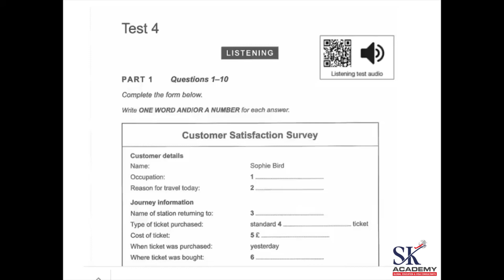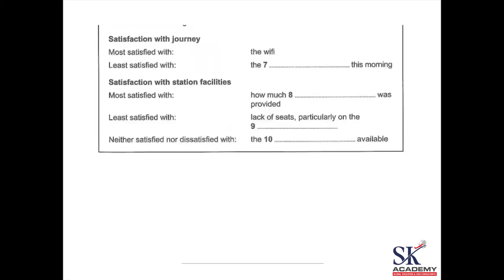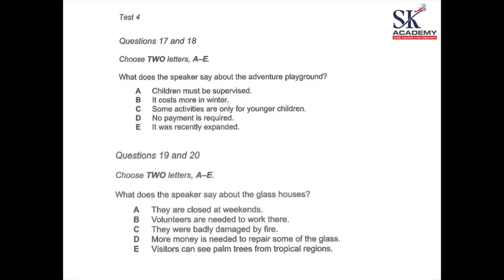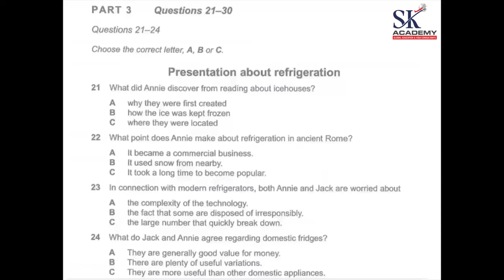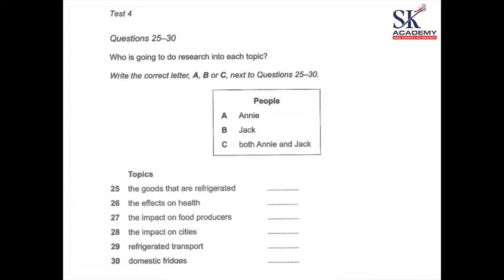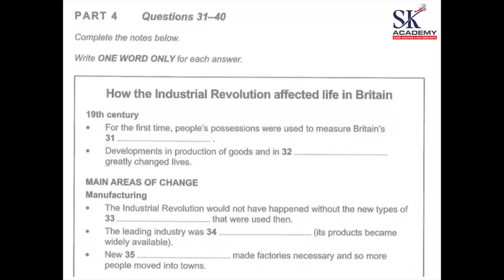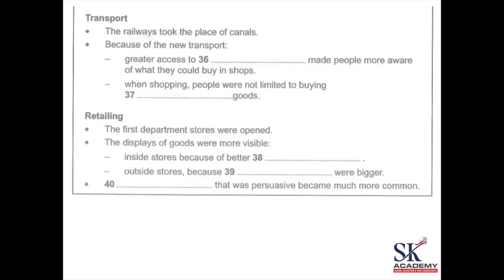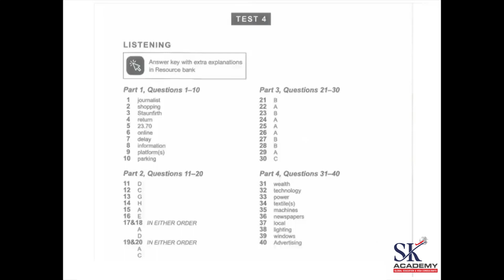IELTS || BOOK- 15 || TEST - 4 || SK ACADEMY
🏢 Visit Us ahead :
👉 Anand:- Sk Academy Anand, 301, 3rd Floor, Shiv Orbit, Near New Bus stop, Anand.
👉 Nadiad: - Sk Academy Nadiad, 421, Nexus-1, Opp. Adhar Mall, Uttarsanda Road, Nadiad.
👉 Khambhat: - Sk Academy Khambhat, 16, supermarket, opp Ambedkar, press road, Khambhat.
👉 Godhra: 3rd floor Ashok Complex Nr. President Travels, Godhra.
👉 Ahmedabad:- 407, Platinum Plaza, Opp. Rajnhans Cinema Nikol, Ahmedabad.
👉 Surat